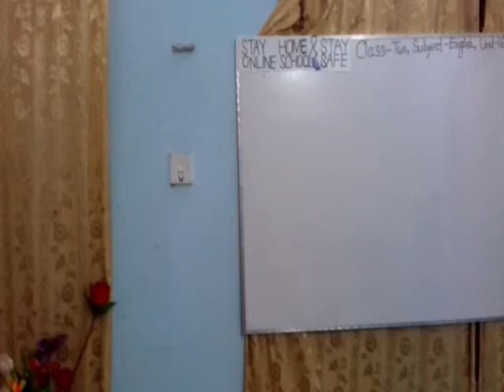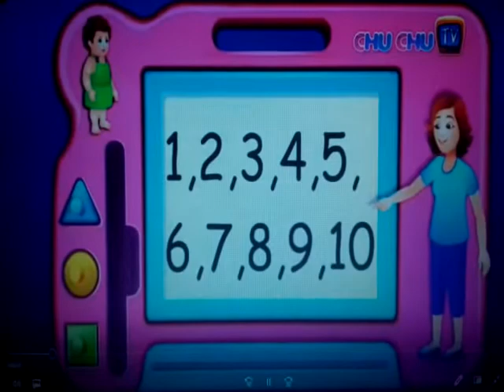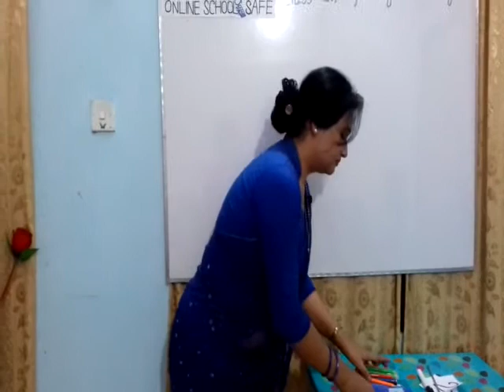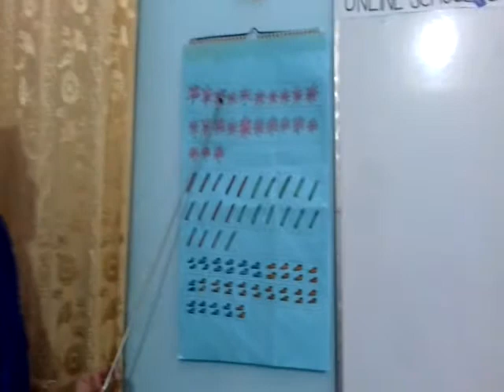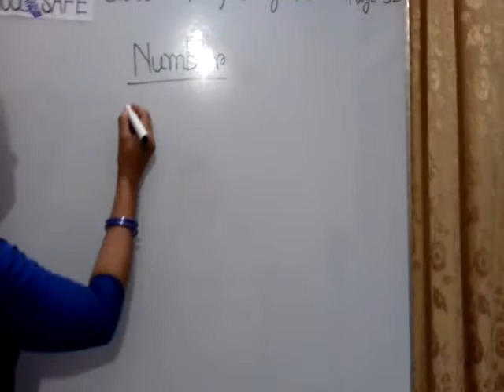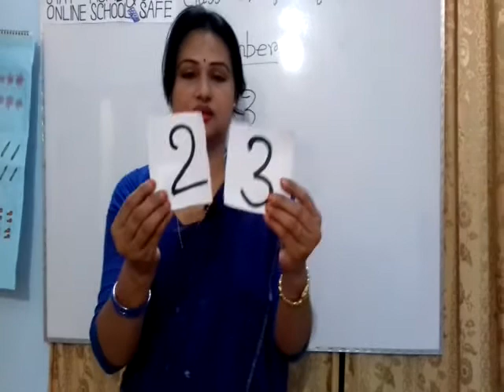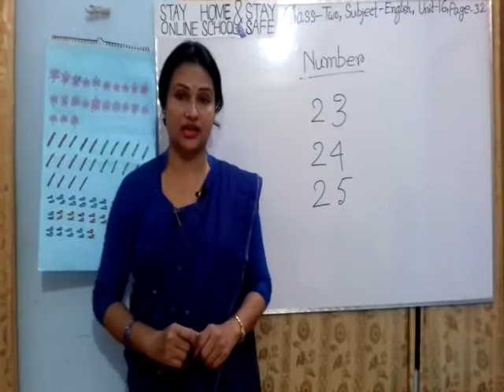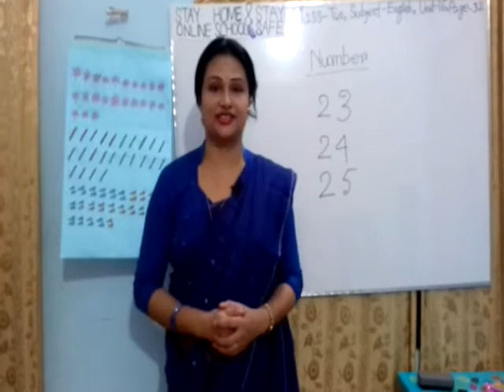Online class, subject - English, class - 2 unit -16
Shamima Akhter, শামীমা আখতার পরীক্ষণ বিদ্যালয় পিটিআই লালমনিরহাট ।